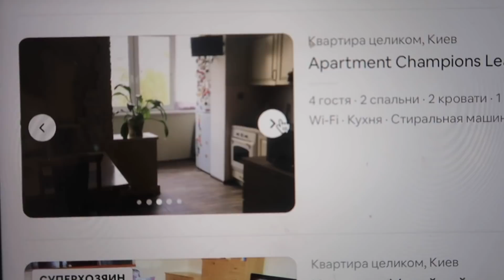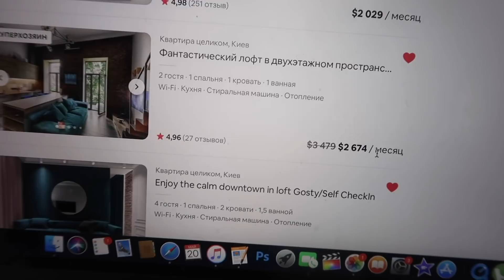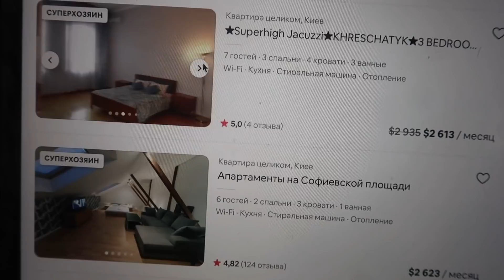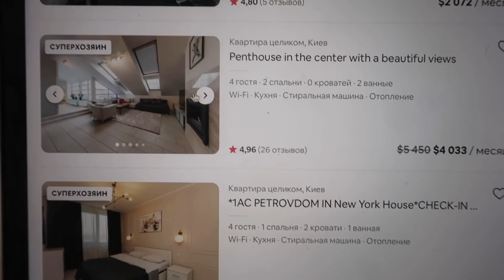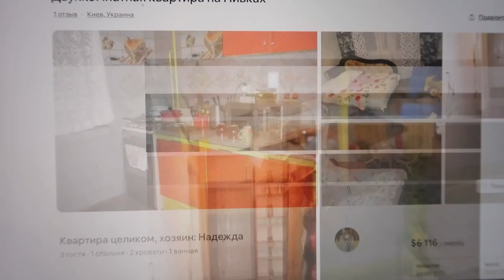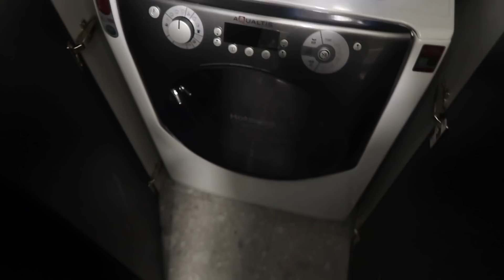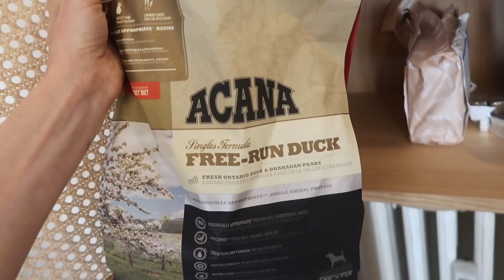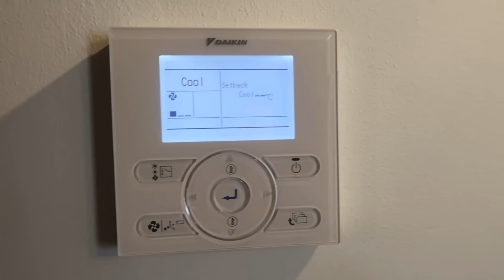Убогие квартиры в Киеве за 10к$ в месяц и мой ROOM TOUR | Milan vlog 16